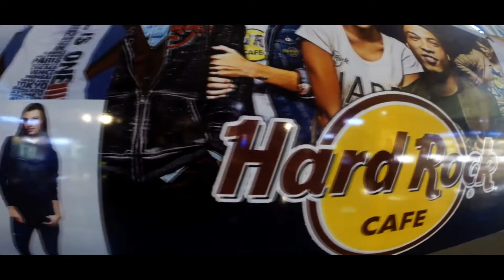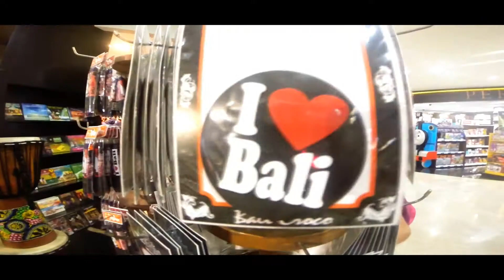Discover Bali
Music: CS & Miskeyz - Welcome To Paradise (Ft. Emma Carn)
Shot @ 1080p 60fps (GoPro)